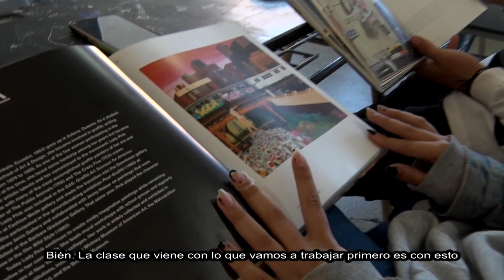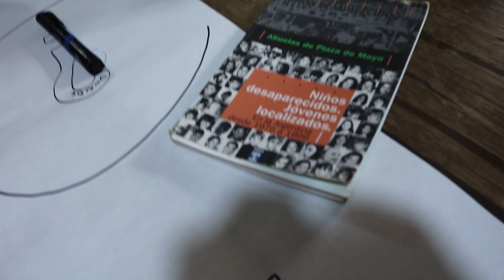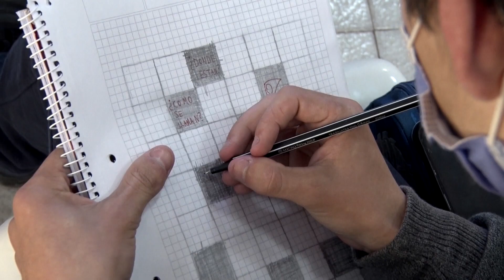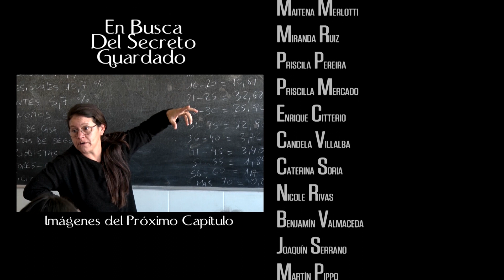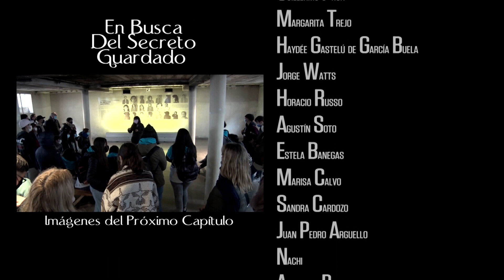En Busca Del Secreto Guardado - Capítulo 1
Nuestra productora audiovisual realizó “EN BUSCA DEL SECRETO GUARDADO (40 años después)”, una serie de 6 programas de TV en FULL HD, de libre disponibilidad para la comunidad y de emisión en canales de TV de Argentina.
La temática está centrada en la búsqueda y recuperación de la identidad de los nietos apropiados durante la última dictadura cívico militar en nuestro país, así como también las dimensiones amplias de este derecho, cuya lucha encabezan las Abuelas de Plaza de Mayo y otros organismos de Derechos Humanos.
En los programas, se reflejan las actividades que desarrollan los alumnos de algunas escuelas secundarias de los distritos de Cañuelas, San Miguel del Monte, y Lobos, distritos que han querido participar, en torno al tema de la búsqueda de los Nietos.
Así, los alumnos, guiados por un docente los introdujo en el tema, han hecho tareas de reflexión y aprendizaje, volcando luego sus conocimientos en obras de arte, callejeras, virtuales, musicales, etc, realizando murales, pinturas, temas musicales, y representándolos en un cierre final, en una plaza de su pueblo.
Con este proyecto intentamos, 40 años después, que finalmente se revelen Los Secretos Guardados, y se pueda encontrar a Los Nietos que aún las abuelas esperan.